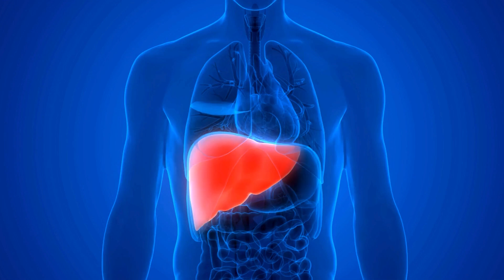ঘাতক ফ্যাটি লিভার থেকে মিলবে চিরতরে মুক্তি | ৫ খাবার ডিনারে খান পুষ্টিবিদের কথা মতো | Dr Abhik Ghosh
Dr Ghosh Homoeopathy Clinic Salt Lake
Salt Lake Chamber Timings : Every Thursday 3 pm- 5 pm only on Prior Appointment Basis.
Dr Ghosh Homoeopathy Clinic Maniktala
Ashoknagar Chamber Timings:
Every day - 9.00am to 12.30 pm.
 & 6 pm to 7.30 pm.
Only Saturday Whole Day and Thursday Evening Closed.

We also provide online treatment.
আপনি আমায় ফোন করে জানতে পারেন
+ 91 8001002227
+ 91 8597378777